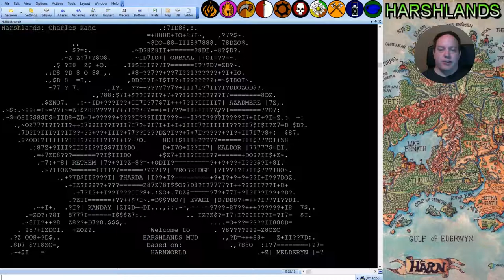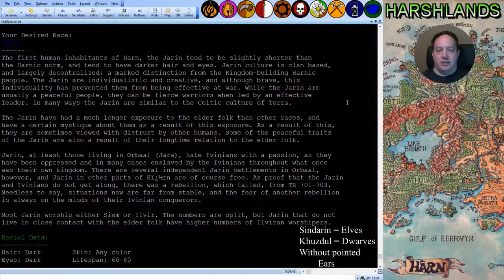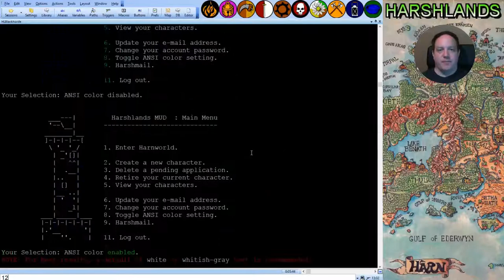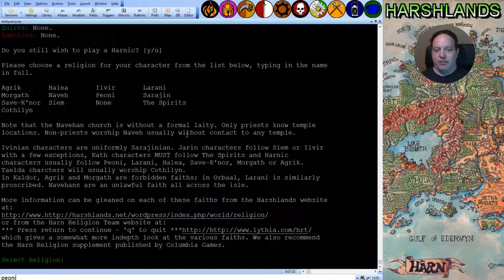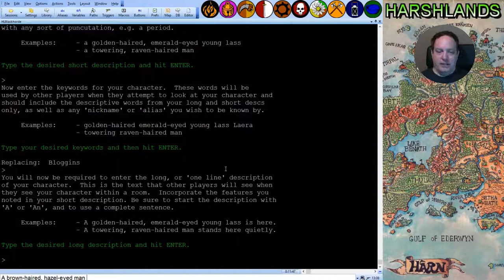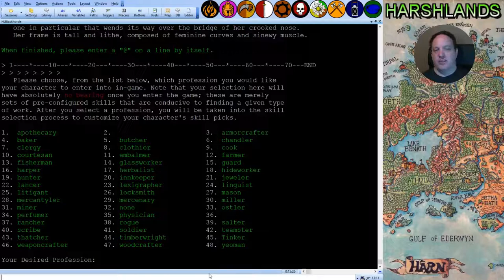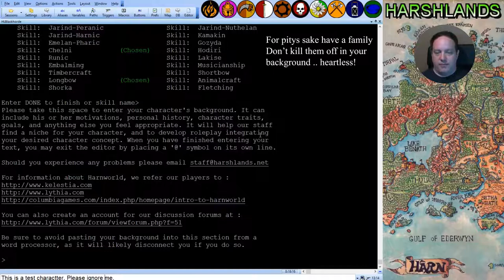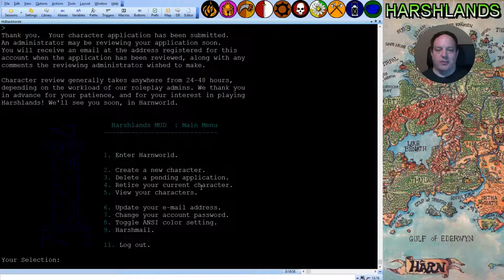HL's MUD Char. Gen. Walk Thru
Harshlands MUD Character Generation Walk Thru